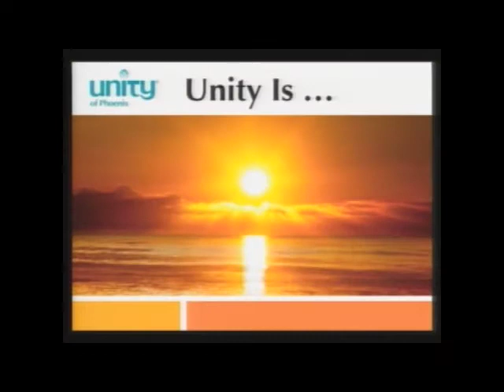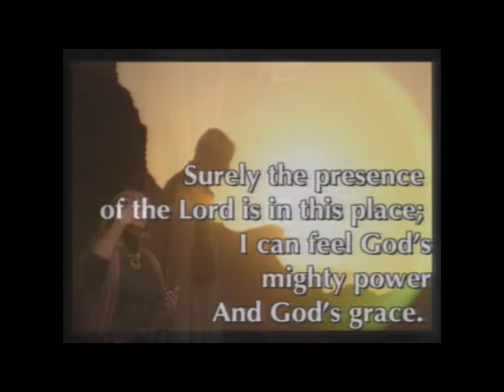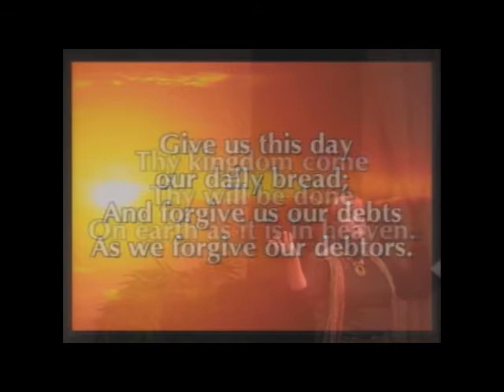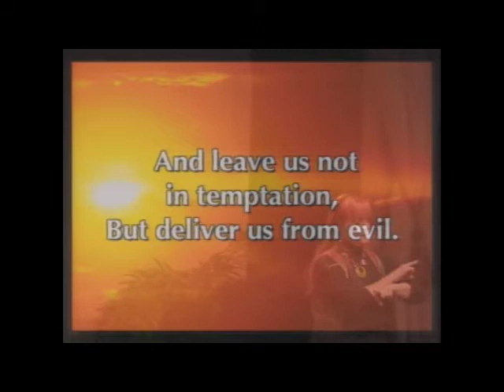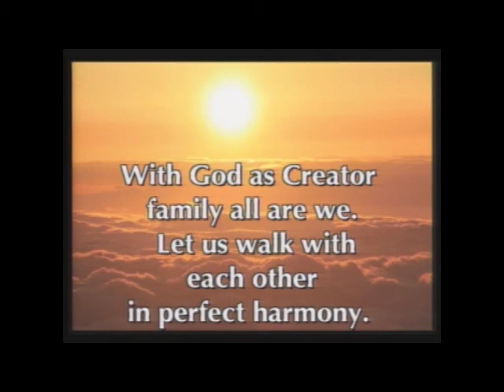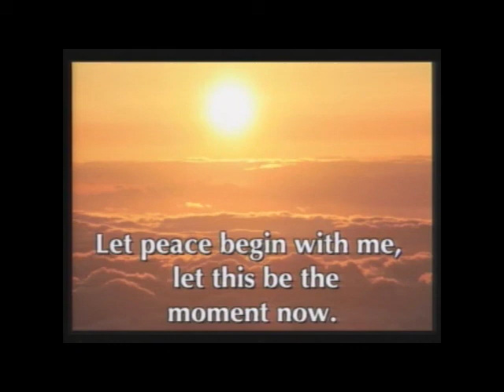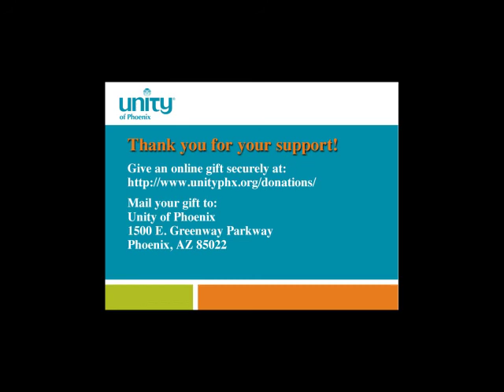UoP Sunday February22